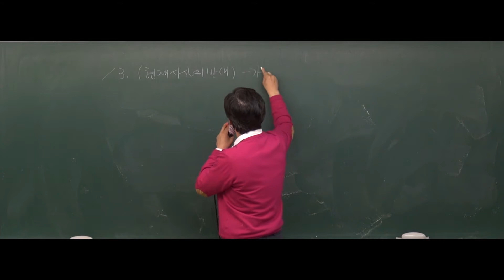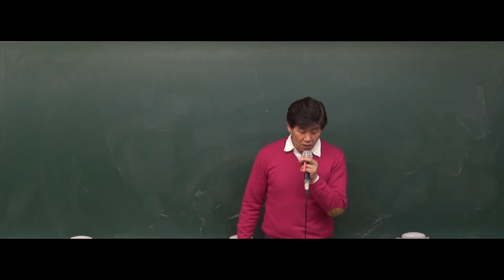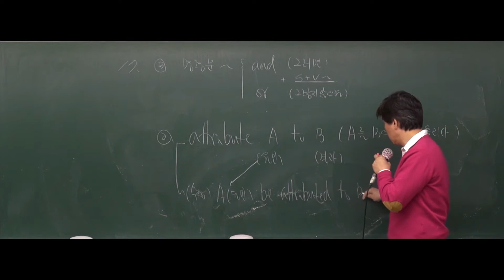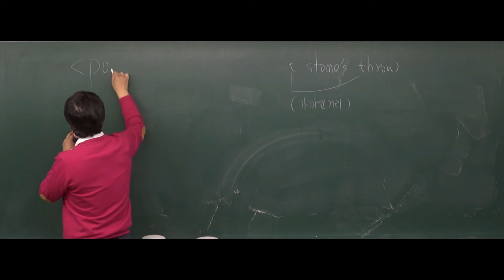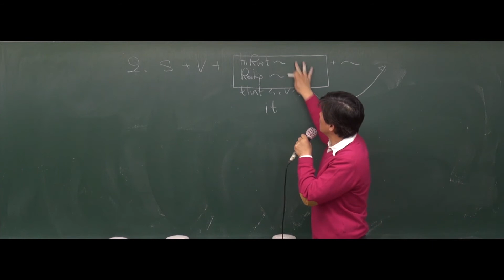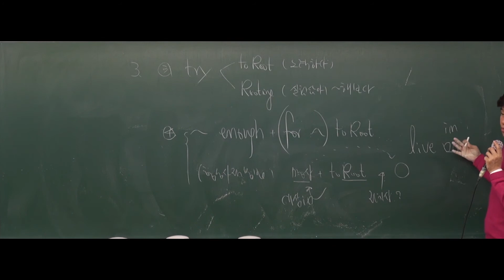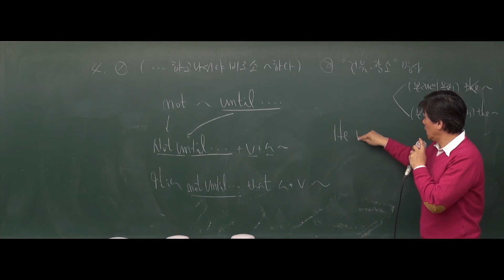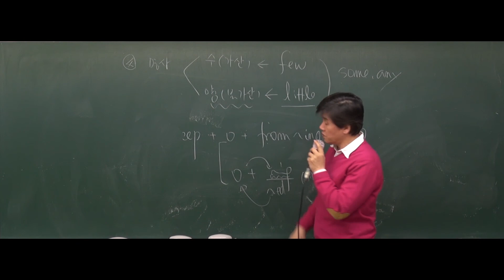[공무원영어] 2018년도 7,9급 공무원영어 영작특강 - 12강 point7(13번) ~ point8(문5) [김영수]